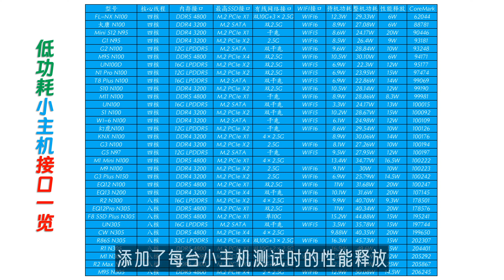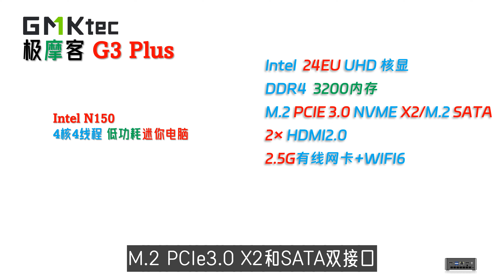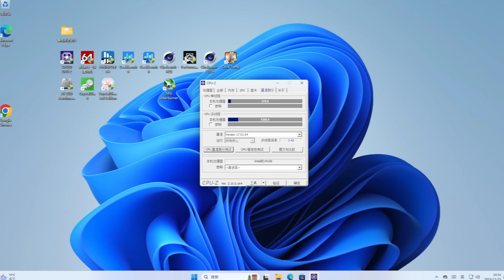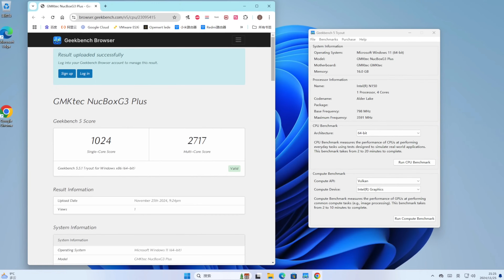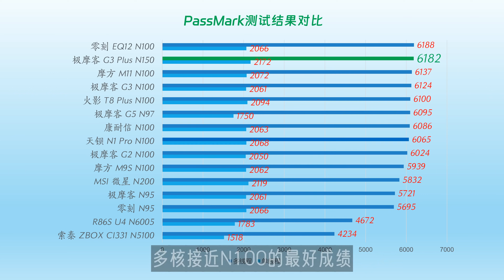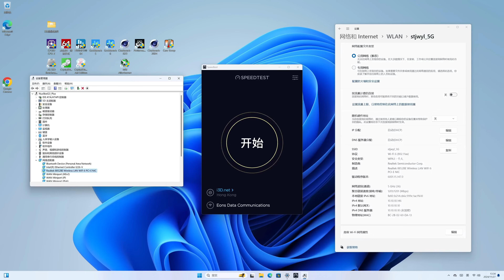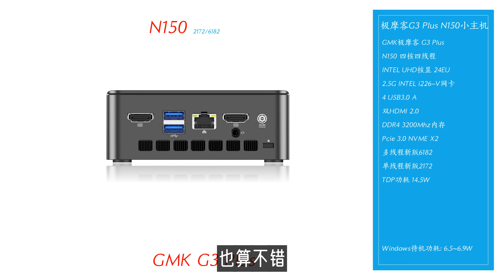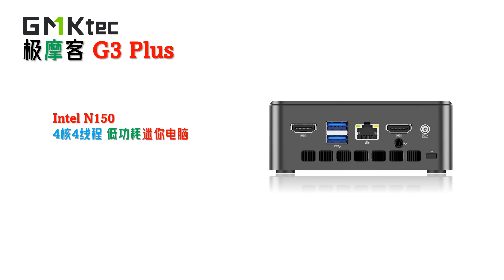N150新U表现如何？极摩客G3 Plus N150全面评测！N150对比N100性能提升了多少？它是否值得我们升级呢？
旗舰高性能小主机：
GMK极摩客 K8 Plus 8845HS迷你电脑：

00:00 Intro
01:56 配件与接口
03:07 稳定度与性能测试
05:46 游戏测试
06:00 显示存储网络
07:12 功耗散热静音
07:44 最后总结